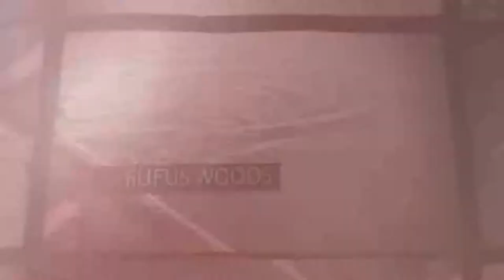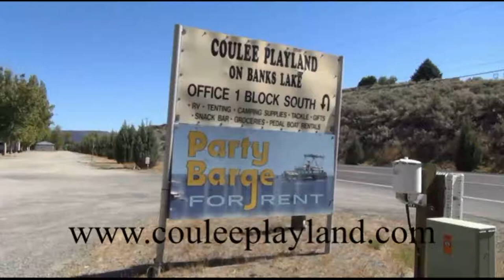Fly Fishing Pronghorn Lake with Jim Teeny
Dave Graybill heads for Southwest Oregon on this edition of "Fishin' Magician TV" to fly fish Pronghorn Lake with the world-renown Jim Teeny.  The two go after giant rainbow trout with Teeny's own fly rods, line and his special flies.  Jim also shows how to tie three of his most popular flies!